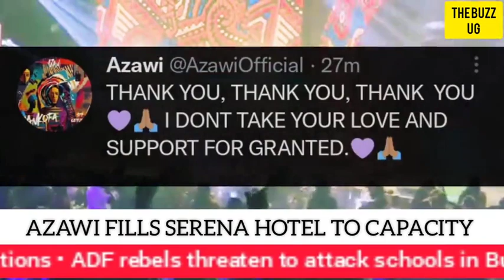KITALO😭: Confirmed dead😢 Oh dear RIP - Flaviar ready to face-off with Bobi Wine's sister, Hon Alla..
KITALO😭: Confirmed dead😢 Oh dear RIP - Flaviar ready to face-off with Bobi Wine's sister, Hon Allan Sewanyana wedding , Azawi congrats